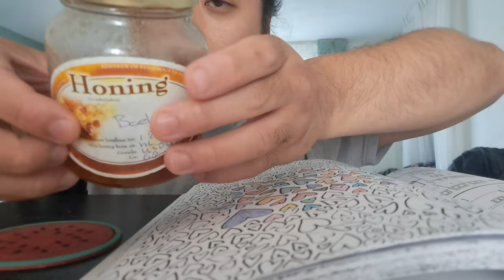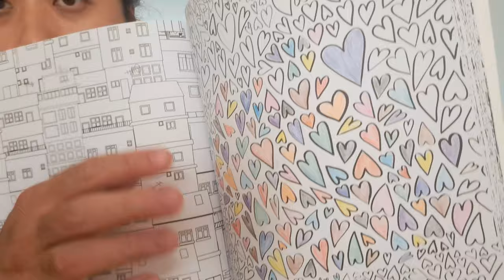PLATE LICKING BUCKWHEAT HONEY & COLOURING HEARTS 🍯❤️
In this ASMR video I'm performing a  plate licking with buckwheat honey. I'll also colouring hearts.